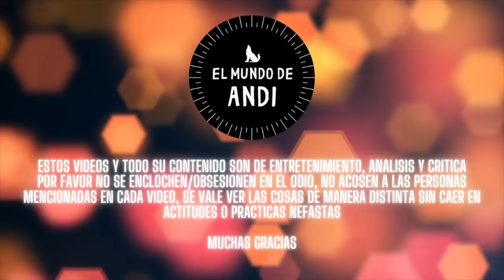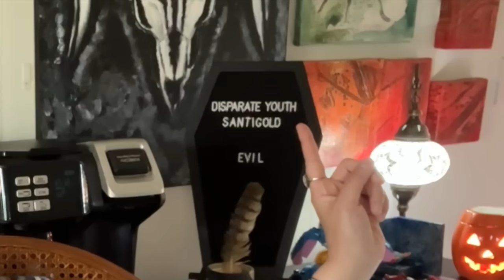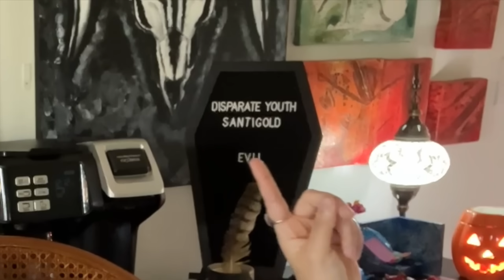vieja tatuada se queja de que no le dieron trabajo en tienda departamental, cosas de TIKTOK